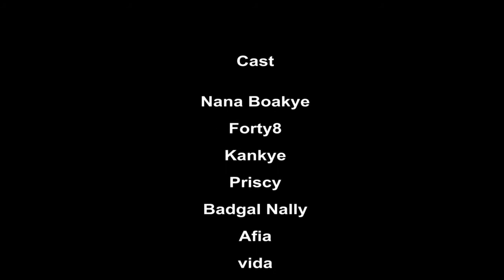AY3 WO KA eps.3 (Nana Boakye, Kankye, Forty8, Badgal Nally, Priscy, Afia, VIda)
My Ladies should watch this and advise themselves.
See what happens to BADGAL NALLY after all her selective in men.
Don’t watch this alone.
Much Love 💖